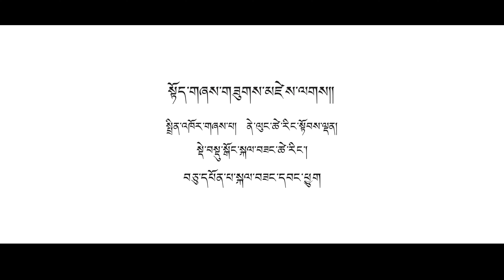Sugzey yag la - Sounds of Tibet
༄།།གཙོ་བོ་རང་རེ་བོད་མིའི་བསྒྲིགས་འཚུགས་ཀྱི་སྐོུ་སྲིད་སྐྱོང་མཆོག་དང་ ཡང་དགོས་དུས་རྟག་ཏུ་བོད་མིའི་རྩ་དོན་སྙིང་ལ་བཅང་ཏེ་རང་དབང་འཐབ་བརྩོད་གནང་མཁན་གྱི་གཞུང་འབྲེལ་མ་ཡིན་པའི་ཚོགས་པ་ཁག་བཅས་མཉམ་རུབ་ཀྱི་ཐོག་ནས་ ཨ་རི་གཞུང་ལ་གྲོས་འཆར་ཁག་ཁྲིམས་ལ་གཏན་འབེབས་ཡོང་བས་ཇི་ལྟར་སྙན་བསྐུལ་ཞུས་དོན་བཞིན་ སྐལ་བཟང་མཐོན་པོའི་འགྲུབས་འབྲས་ལམ་ལྷོངསུ་སྨིན་པར་རང་ཅག་བོད་མི་ཡོད་དོ་ཅོག་ཚང་མ་དགའ་བཞིན་སྤྲོ་བའི་ངང་ནས་ཨ་རི་གཞུང་དང་ གོང་ཞུས་འགན་འཁུར་བ་ཚང་མར་སྙིང་དབུས་ནས་ཐུགས་རྗེ་ཆེ་ཞུ་བཞིན་ དགའ་འཚོར་ཆེན་པོའི་ངང་ནས་ སྲོལ་རྒྱུན་ཞབས་གཉིས་འབུལ་ལམ་ཞུ་རྒྱུར་ཐུགས་སྤྲོ་པོའི་ངང་ནས་གསན་གཟིགས་གནང་རོགས་ རོལ་ཆ་བ་མཐོུང་ནས།།